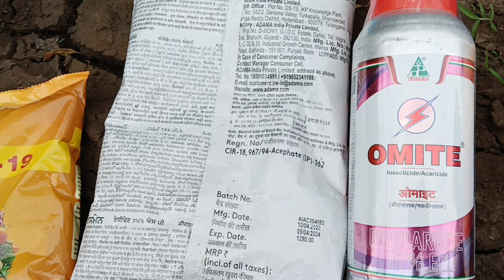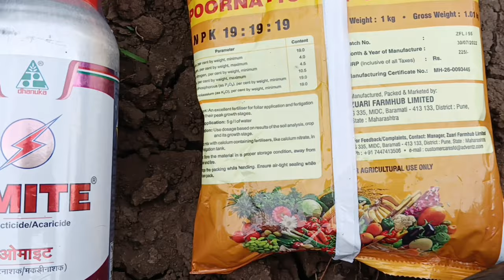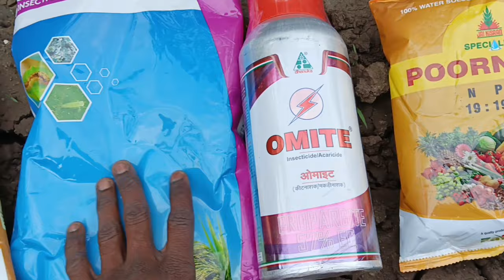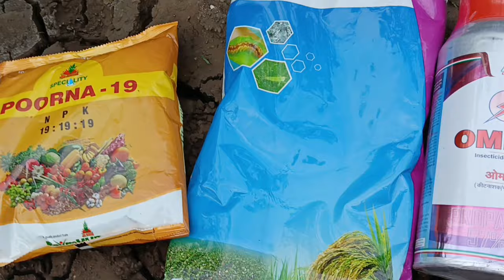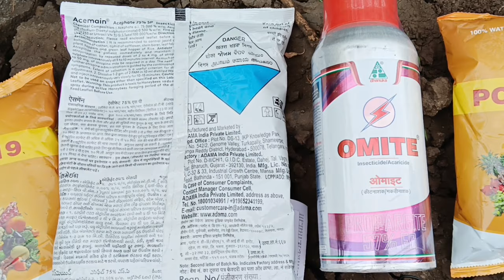Dhanuka Omite | Omite Insecticide | Mite control insecticide | omite insecticide uses in telugu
omite insecticide telugu
dhanuka omite telugu
propagate 57 ec
adama acemain telugu
agriculture telugu
mirapa sagu